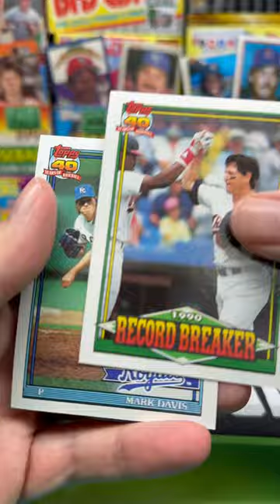1991 Topps Baseball Pack